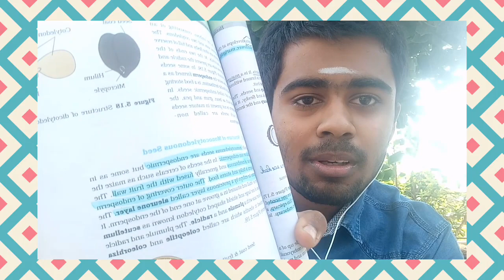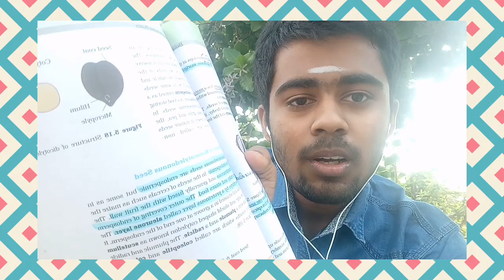HOW TO GET 360/360 IN NEET BIOLOGY?/NEET STRATEGIES FOR BIOLOGY IN TAMIL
how to score 360/360 in neet biology?
books :ncert class 11 and 12
             ncert at your fingertips
online resources :NCERT MARKING SERIES BY GARIMA GOEL
NTA APP
SOLVE PYQ OF NEET
NEET STRATEGIES in tamil
neet cutoff tamilnadu
TN mbbs cutoff
TN neet cut off